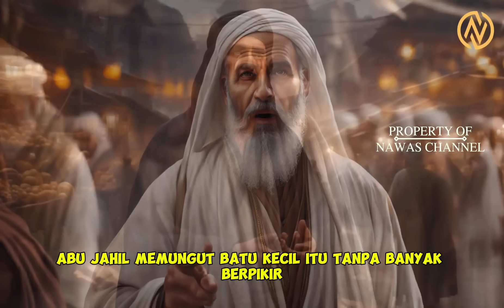KISAH LUCU ABU NAWAS